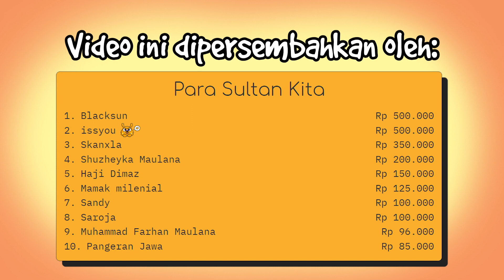Promo Ojol: Dulu vs Now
Jadi kangen beli makan dapat cashback.. nggak dapat bualan start up yang kehabisan dana buat dibakar wkwkwk

Buat temen-temen yang mau nraktir takjil buat animator bisa klik link dibawah ini yaa:

terimakasih ya... orang baik :)